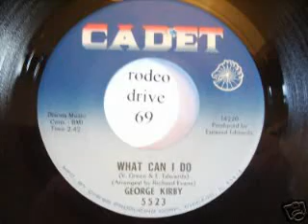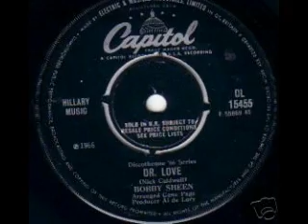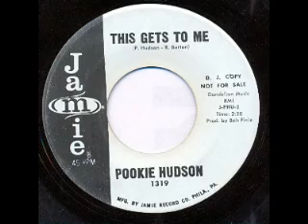the high - key`s - living a lie